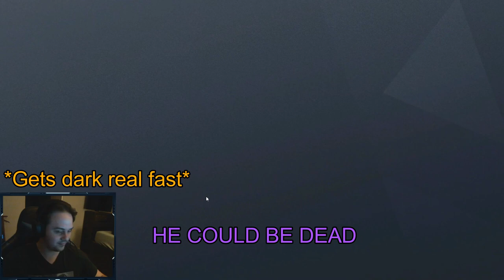Rainbow Six Siege | Lets Just Say It Was A Rough Day Of Siege | 4K On Oregon In OT For The W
Sorry if I look upset in the video. It's because I was lol
Love and appreciate ya'll!